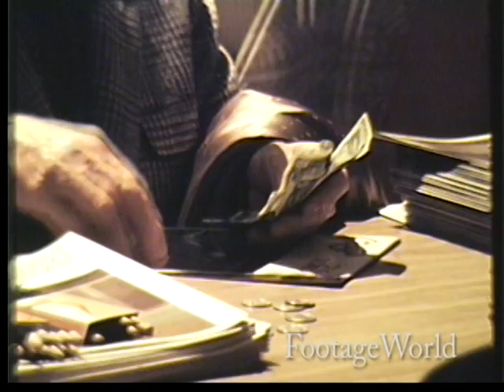San Francisco Giants - 1976 Opening Day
Vintage Out-takes and B-roll footage of the Giant team and
fans from 1976.